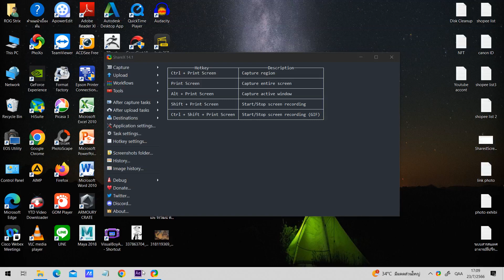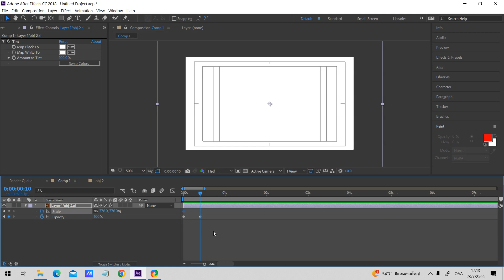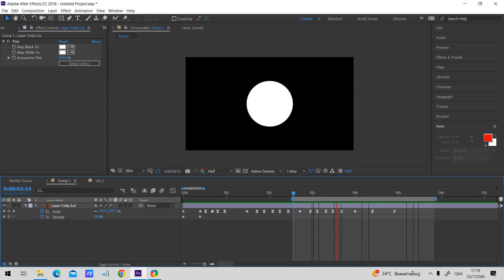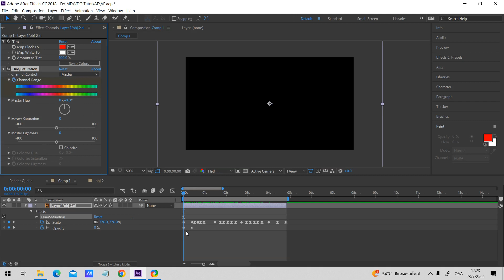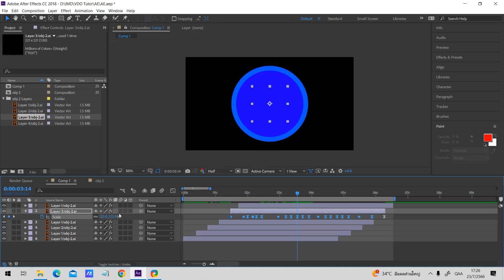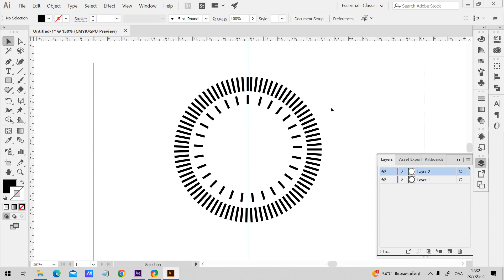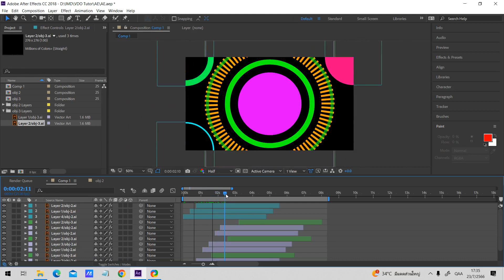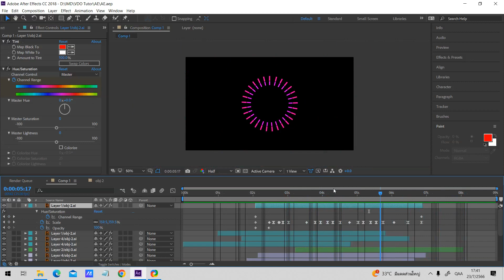Easy Ease in Object Movement Ep. 4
การเคลื่อนที่วัตถุโดยใช้ Easy Ease ตอนที่ 4